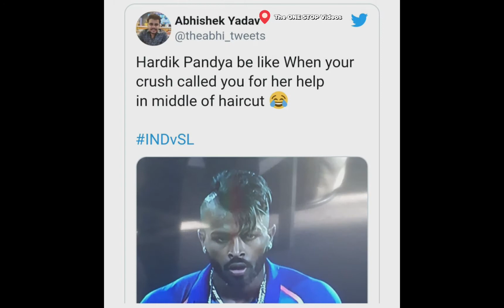Funny Hairstyle of Bollywood Celebrities